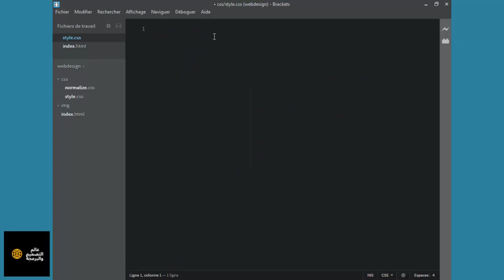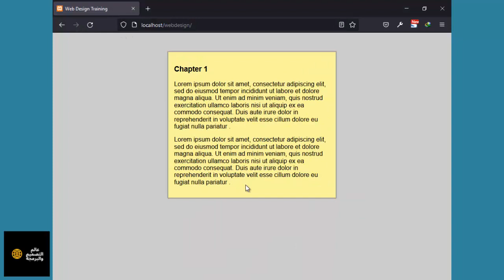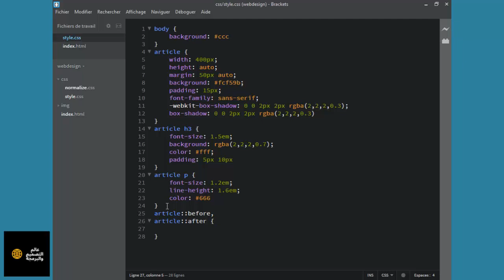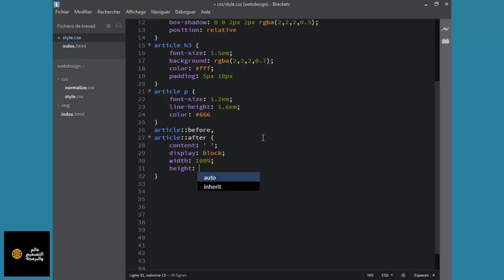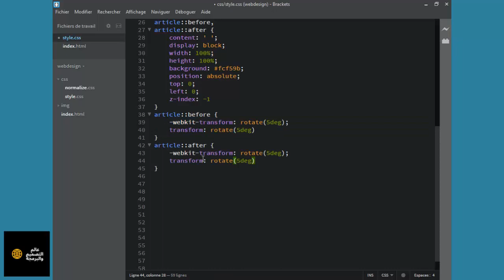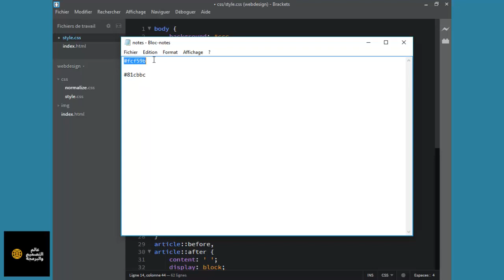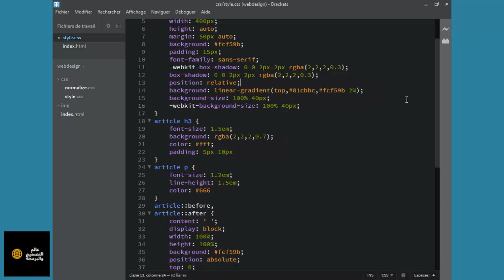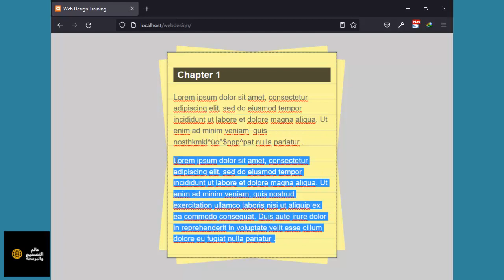تصميم المواقع الإلكترونية | تصميم شكل الأوراق الغير مرتبة والمسطرة باستخدام التدرج اللوني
تصميم مواقع الأنترنت تعتبر واحدة من أفضل المهن وأكثرها دخلا وخصوصا في هذه السنة ، الكثير من الأشخاص يحققون منها دخلا قارا من خلال العمل في الشركات أو دخلا متفاوتا من خلال العمل في مواقع العمل الحر، فإذا كنت من الذين تابعوا معي دورة أساسيات لغة html و دورة أساسيات لغة css فتابع هذه الدورة الجديدة التي تحتوي على تطبيق لما تعلمناه وكيفية تصميم نماذج متعددة .

كأنك تنظر إلى أوراق صفراء حقيقية مسطرة وغير مرتبة فقط ب html و css مع منح الزائر إمكانية مسح النص بالكامل وإعادة الكتابة تابع الدرس إلى النهاية .